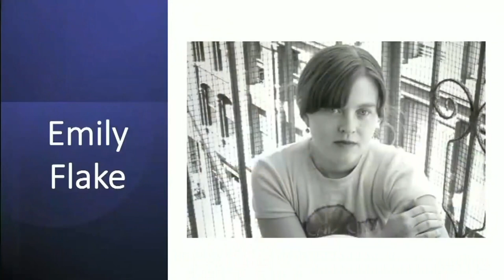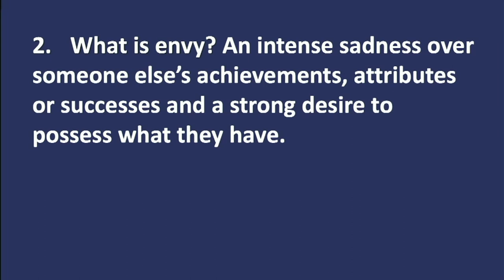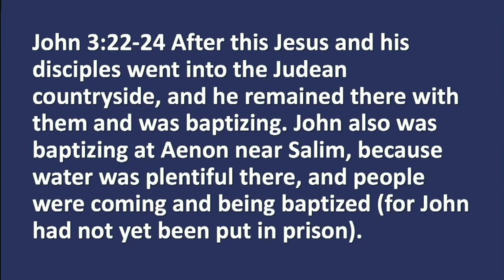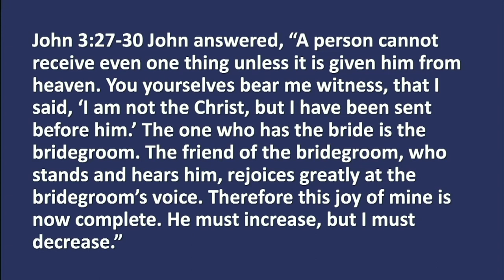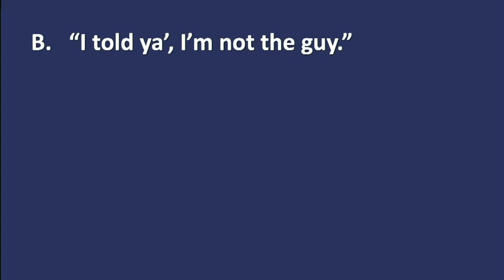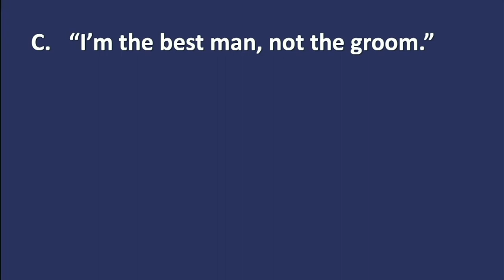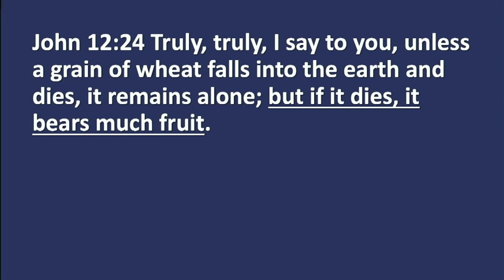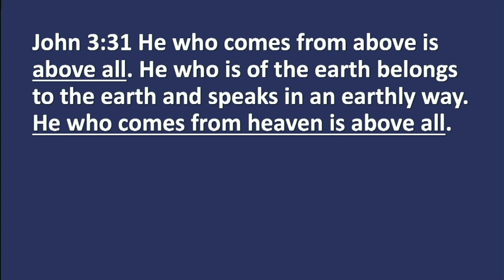Sermon: Celebrating Others from the Heart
10:45 am Service Inside

Celebrating Others from the Heart

John 3:22-36

Believe: A Series in John

Speaker: Pastor Darren Seitz

For sermon notes on the church web site